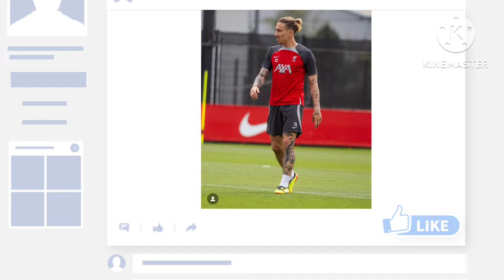Mosalah, Djik, Elliot and Liverpool players full training inside AXA training center for next match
Liverpool training today
Liverpool players